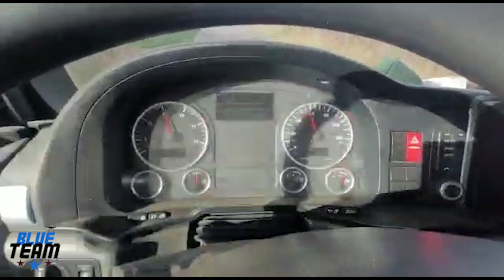Rozlewanie Pofermentu 🔥Holmer terra variant 585 2X John Deere 9570RX ➡️Seba-Rol w Transporcie 💪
Siemanko...Witajcie na tym kanale będą pojawiały tu się najczęściej Vlogi z mojego gospodarstwa jak i od chłopaków z Teamu a ich poznacie  na ich filmach.
W tym filmie poznacie pierwszego chłopa z Temu :D
Tak że subuj, łapkuj i razem rozbujamy tą łajbę na nowo.
Pozdrawiam :D